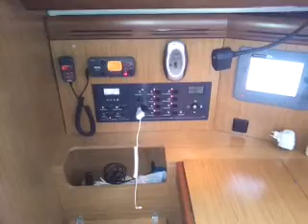Jeanneau Sun Odyssey 42 DS - Boatshed.com - Boat Ref#200075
Jeanneau Sun Odyssey 42 DS for sale with Boatshed Costa Brava Photos and video taken by Boatshed Costa Brava